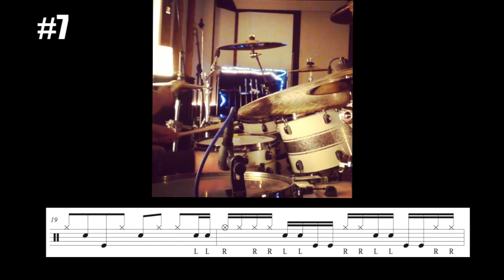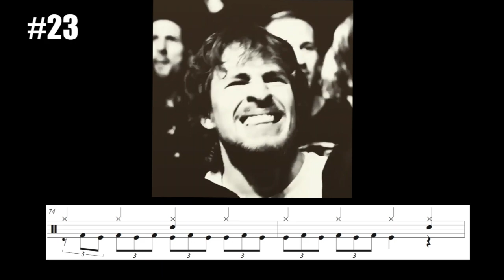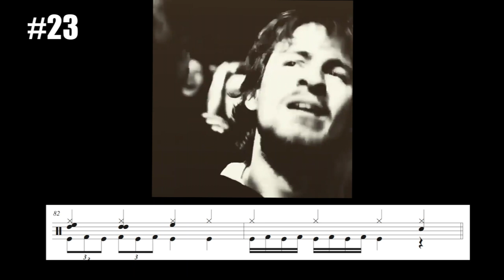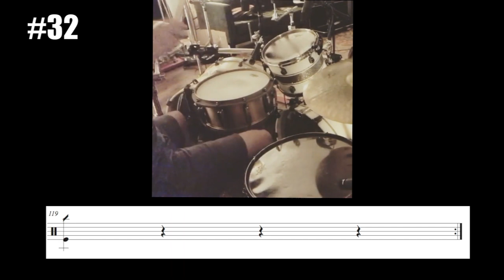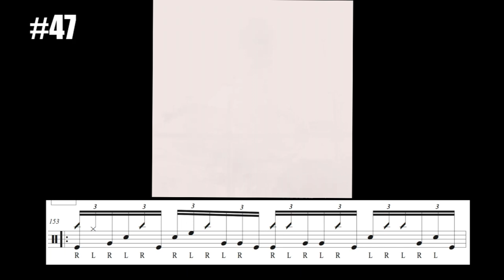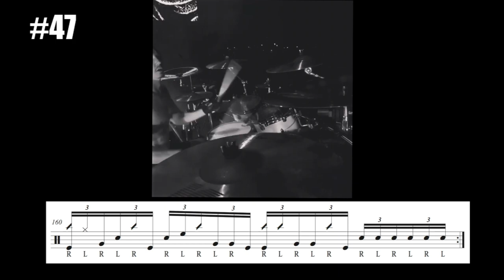50 licks by MARIO DUPLANTIER transcribed + pdf available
This is a compilation of 50 drum fills, grooves, song excerpts, solo ideas, and practice routine exercises by Gojira's amazing drummer Mario Duplantier.

You can also download his "drum solo 2019" transcription on the same page, as well as different exercises/grooves.

Transcriptions by Raphael Pannier.